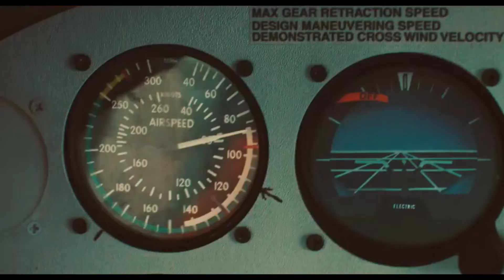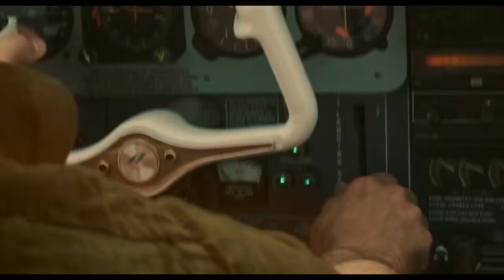Tarjima film o`zbek tilida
Filmni Oqshom.ru saytida  Online tomosha qiling film manzili Quyida Izohllar bo`limida